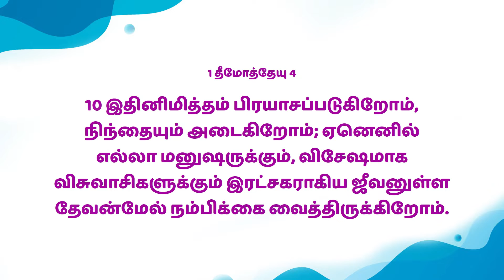Mahimai Neram | 17-10 -2022 | Mrs.Sujatha